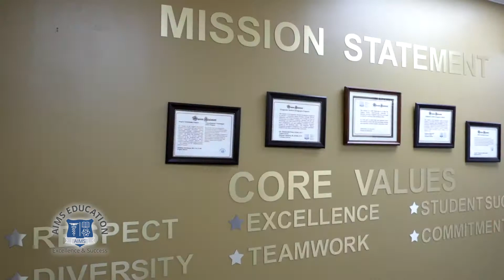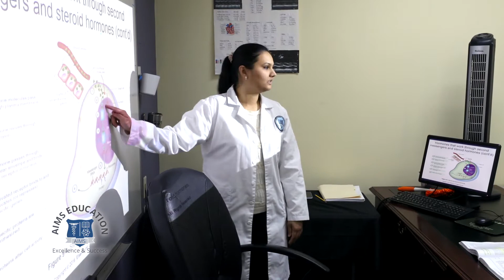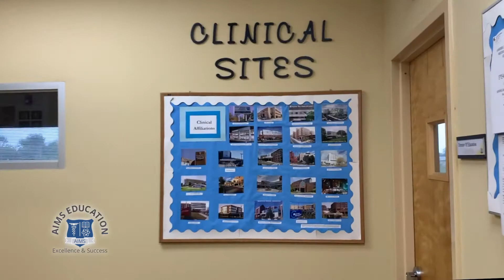Introduction and Campus Tour | AIMS Education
AIMS Education is a career training school that offers education and hands-on training for a variety of healthcare professions.